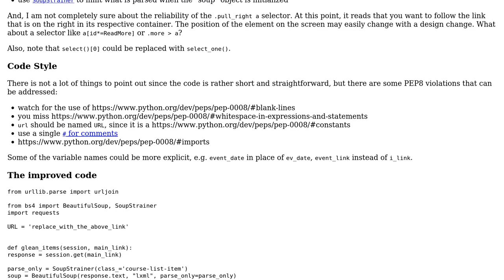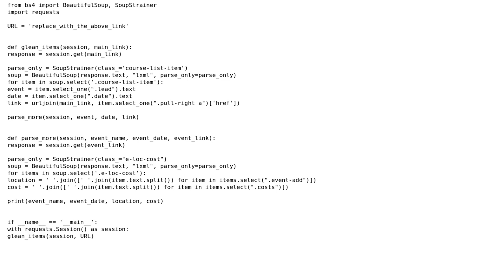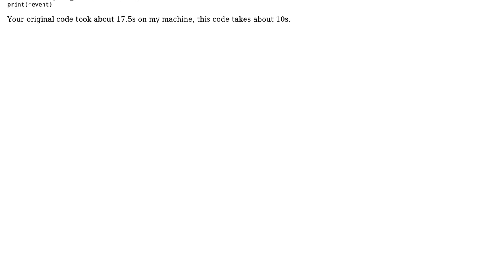Items derived from one function are getting printed within another for loop in another function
Code Review: Items derived from one function are getting printed within another for loop in another function

With thanks & praise to God, and with thanks to the many people who have made this project possible! | Content (except music & images) licensed under CC BY-SA | Music | Images & others | With thanks to user MITHU user Graipher user alecxe and the Stack Exchange Network Trademarks are property of their respective owners. You are responsible for your own actions.